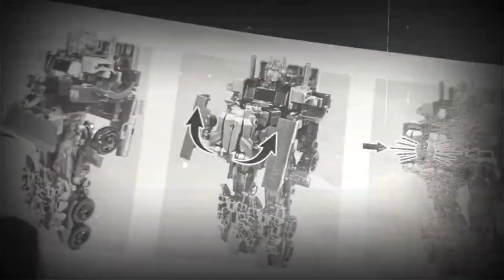PTR all Transformers intro Part 6